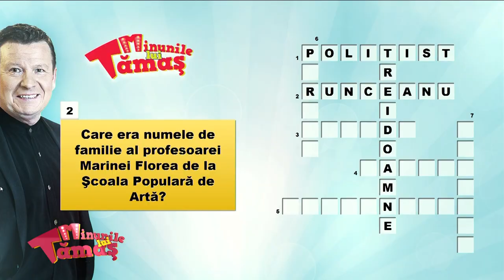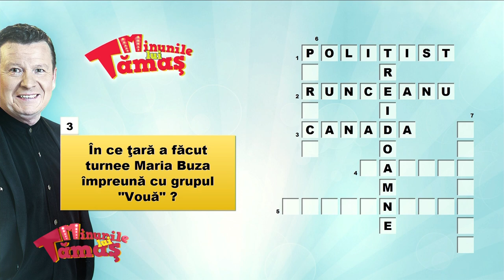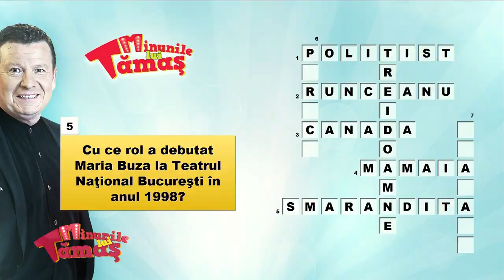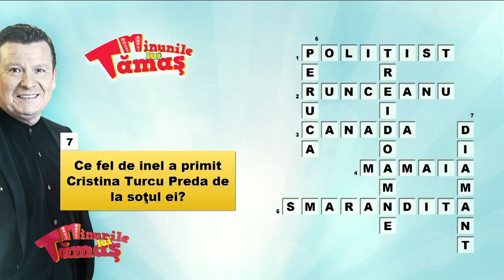Minunile lui Tamas partea 4 (19 mai 2013)